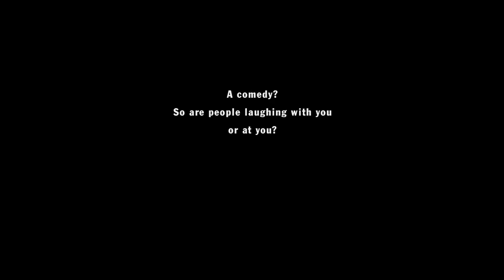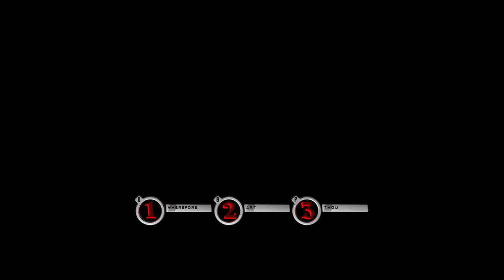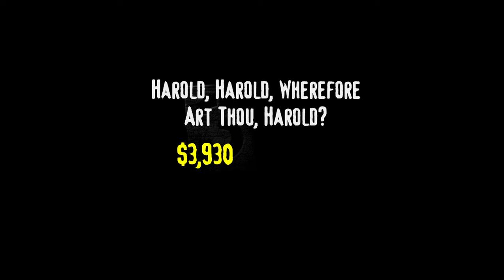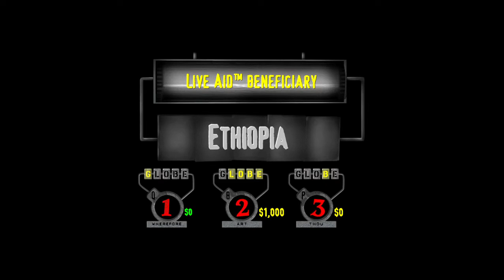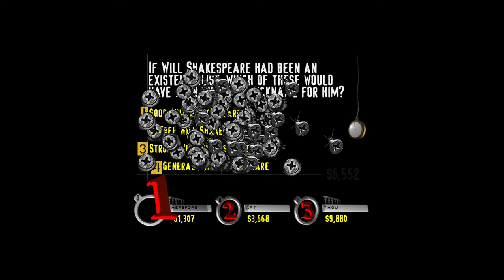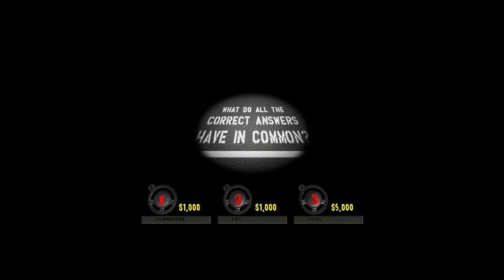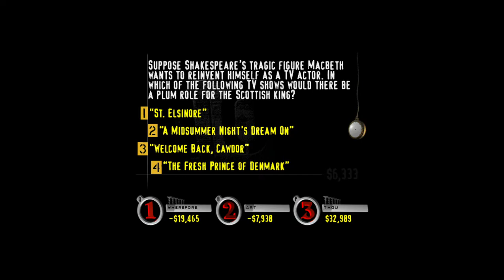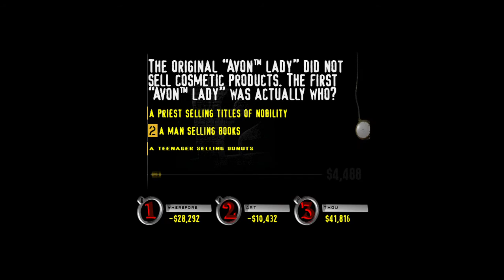YDKJ The Ride Floor 230 Shakespere